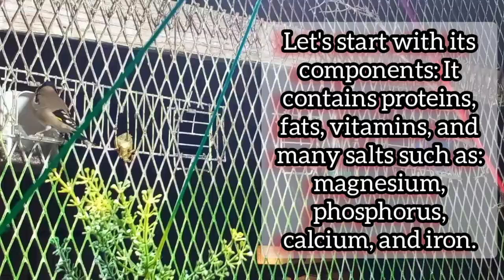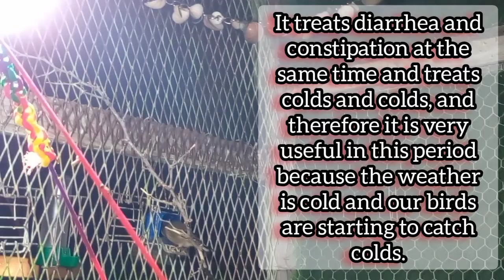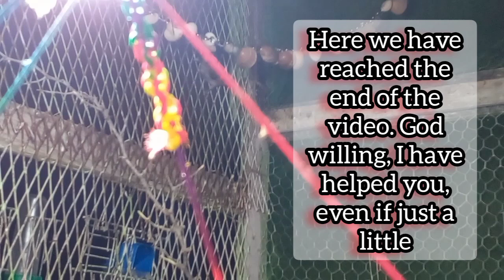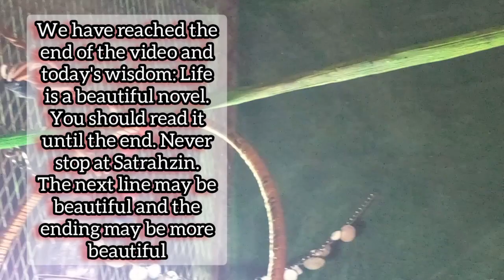محفز جنسي قوي جدا لطيور الكناري و الحسون و طيور الزينة ❤️‍🔥/A powerful sexual stimulant for birds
الفواصل الزمنية
00:00 مًقُدٍمًةّ
0:58 مًکْوٌنِآتٌ آلَزٍنِجّبًيَلَ
1:48 فُوٌآئدٍ آلَزٍنِجّبًيَلَ
2:36 حًکْمًةّ آلَيَوٌمً